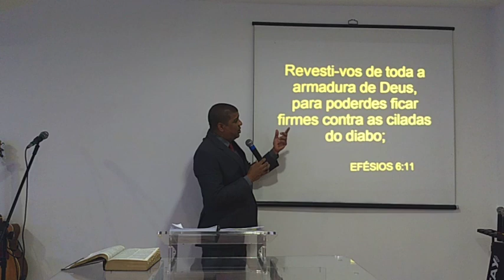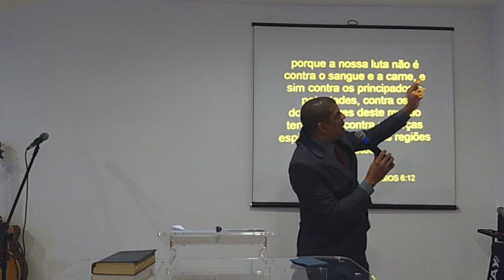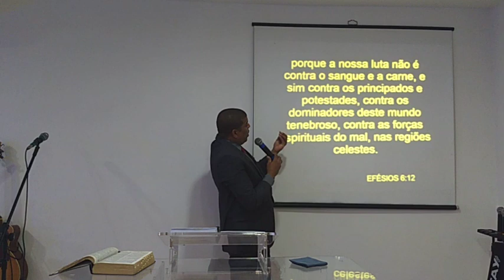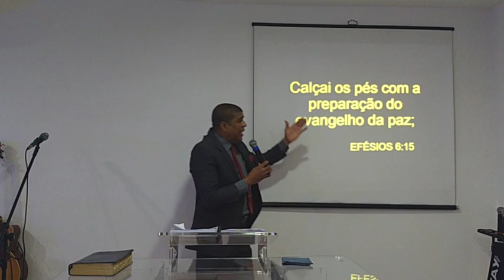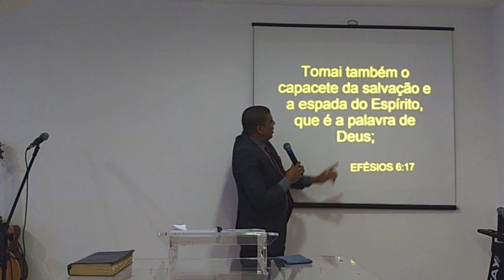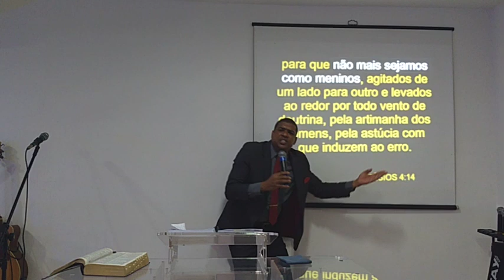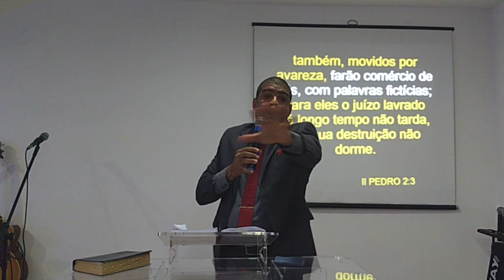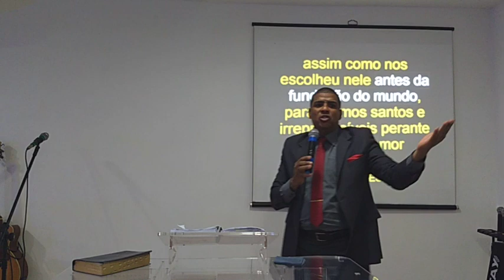O APOSTOLO PAULO E AS ASTUTAS CILADAS DO DIABO